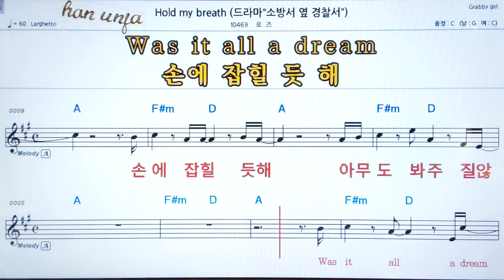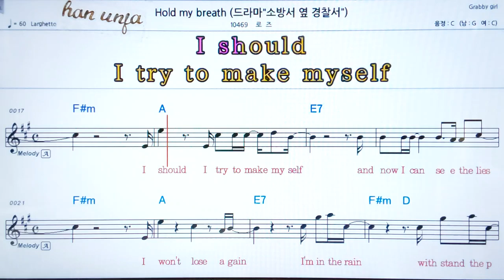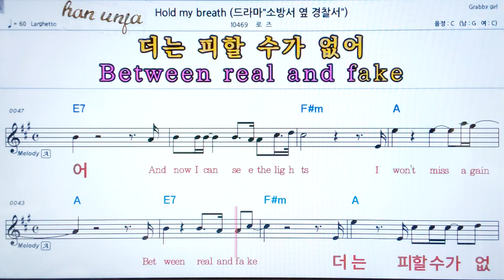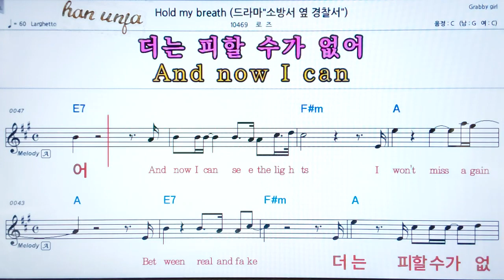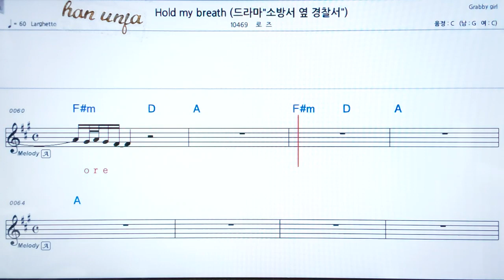💖Hold my breath/fhwm 👍코드,악보, 가사 ,Karaoke*카라오케 반주